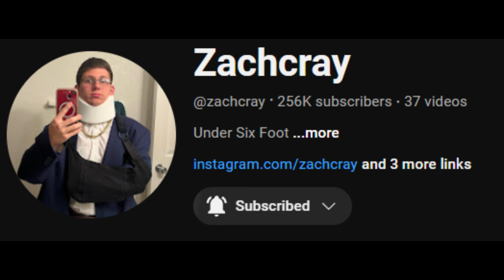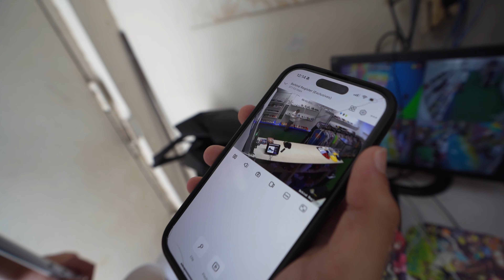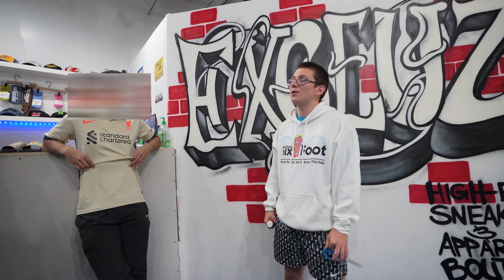Zach Cray Tried To VANDALIZE My Store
He Tried to ROB MY STORE